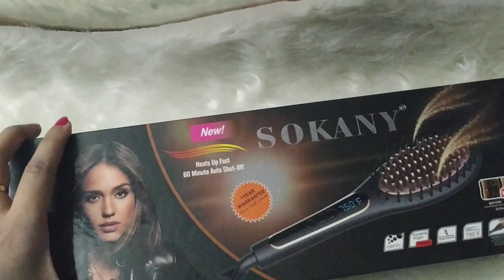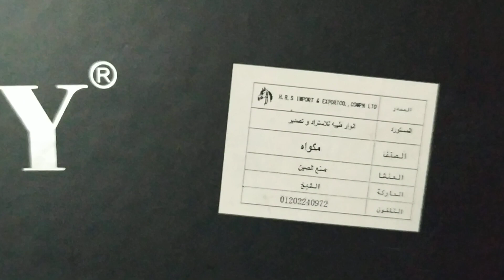تعالو اقولكم راى فى فرشاه الشعر من سوكانى وهل فعلا بديله للبيبى ليس 🤔 /سوكانى /تصفيف الشعر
فى الفيديو ده هقولكم راى بصراحه فى فرشه الشعر من سوكانى (sokany) وهل بديله للبيبى ليس ولا بديله للسشوار او مكواة سوكاني وتستاهل انكم تشتروها ولالا